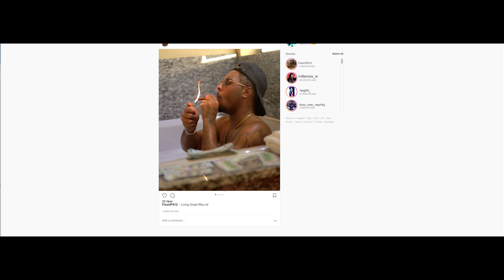BLACKMAGIC PRODUCTION CAMERA 4K VIDEO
Shot on a Blackmagic 4K Production Camera. RONIN M  and Edited in ADOBE PREMIERE PR CC with an animation filter.